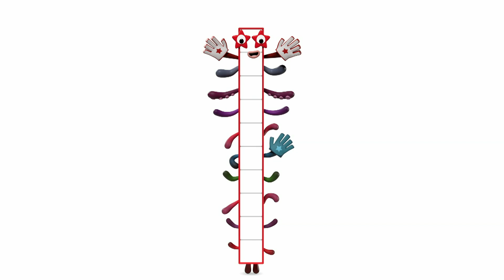@Numberblocks- Rain Party | Learn to Count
The Numberblocks are outside having a party when rain strikes, but will they let it spoil their fun? Find out in this video!